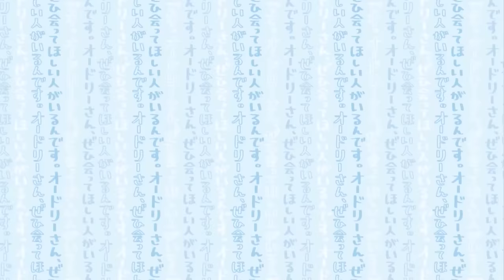‹番外編›阿部アナから大事な報告(オードリーさん、ぜひ会ってほしい人がいるんです。)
2022年6月6日（月）放送。
ほんとはオドぜひで発表になるはずだった阿部アナの貴重な結婚報告のシーンを特別に公開。